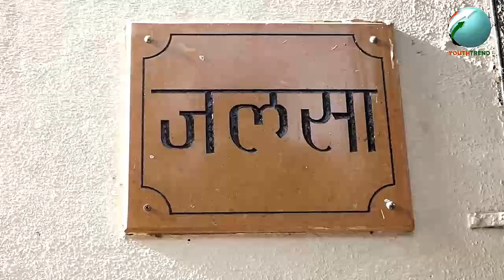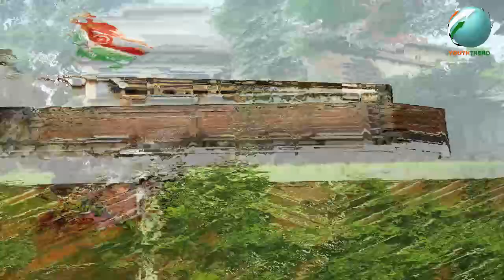पहली बार सामने आई मेगास्टार अमिताभ बच्चन के बंगले की तस्वीरें, अंदर से ऐसा दिखता है ‘जलसा’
बॉलीवुड के शहंशाह AmitabhBacchan का घर नहीं है किसी राजमहल से कम, आप भी देखिये अन्दर की तस्वीरें जो अब तक शायद ही आपने देखी होगी.